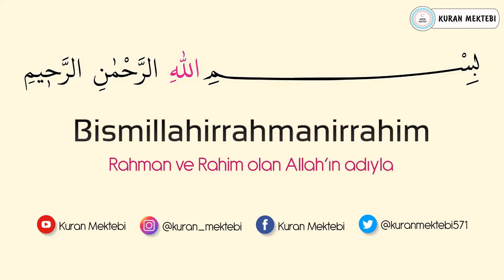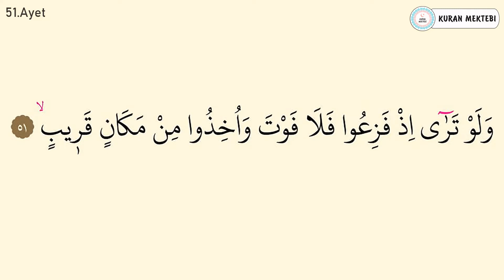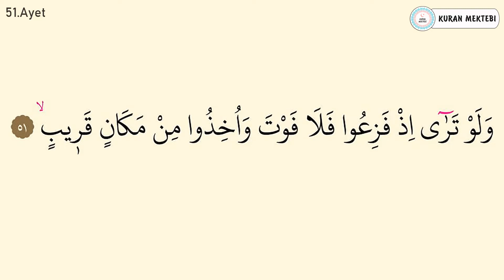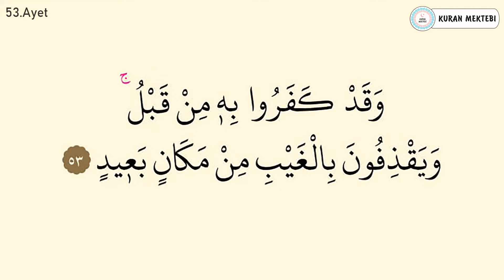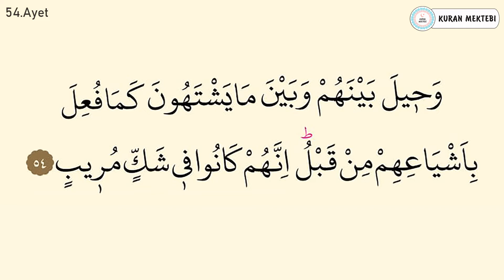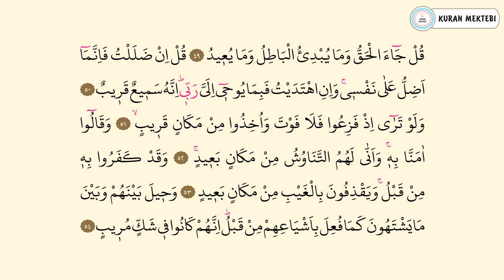Sebe suresi 7.sayfa ezberle 10 tekrar+10 tekrar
Sebe suresi 7.sayfa ezberle videomuzda sebe suresi 7.sayfa ezberlemek için, sebe suresi 7.sayfa ezberle 10 tekrar şekilde hazırlanmıştır, sebe sures 7.sayfa ezberleme yapabilirsiniz bu şekilde, ayrıca sebe suresi 49-54 ayetler olarak bölünmüştür, sebe suresi 7.sayfa dinle, ve sebe suresi 7.oku kolayca

Memorize surah saba page 7 videos, memorizing surah saba page 7 you can, memorize surah saba 49-54 verses prepared as, memorize surah saba page 7 10 repetitions easily, how to memorize quran easily.